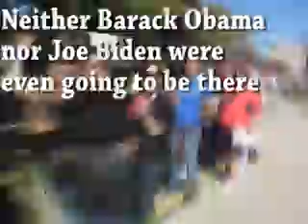McCain and Obama Rally Lines in Columbus, Ohio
Same city, one week apart.  When I arrived 2 1/2 hours early at the McCain-Palin rally in Columbus, Ohio on September 29, 2008 -- a rally both candidates would attend -- this is what I saw.  When I arrived 2 1/2 hours early to a Barack Obama rally in Columbus Ohio on October 4, 2008 -- a rally that Barack Obama wouldn't even be attending -- this is what I saw.  Can you say "enthusiasm gap"?